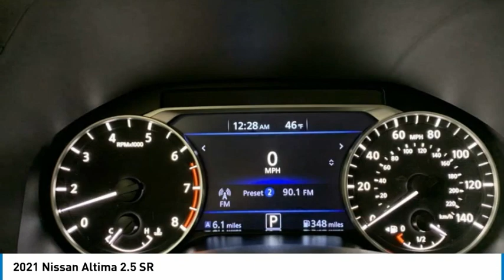2021 Nissan Altima New 81839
2021 Nissan Altima 2.5 SR

Price includes: $2000 - Nissan Customer Cash - 2021 Altima. Exp. 03/01/2021